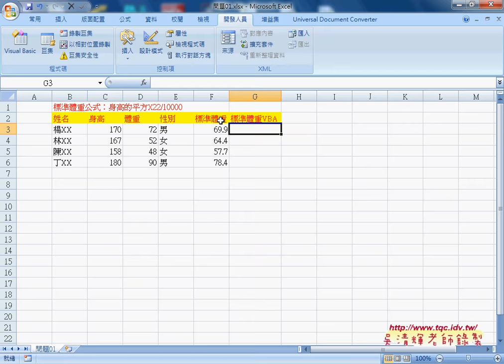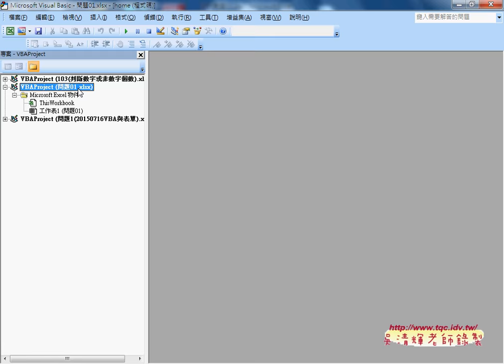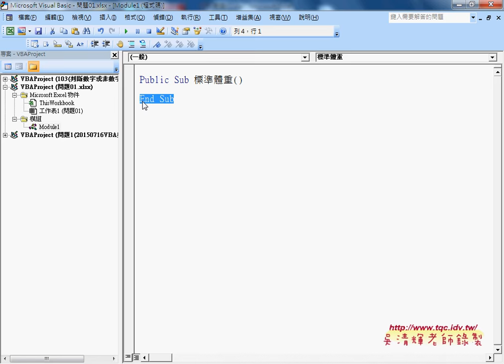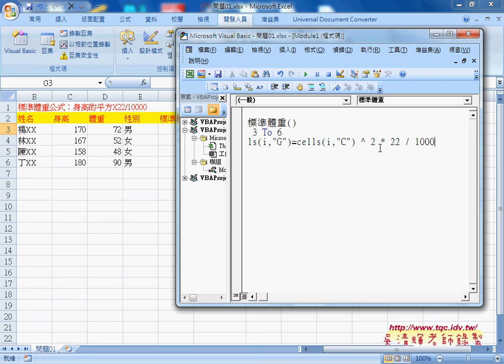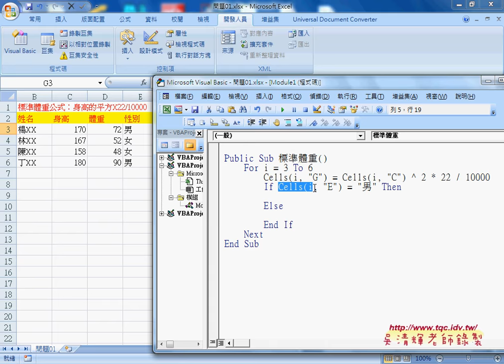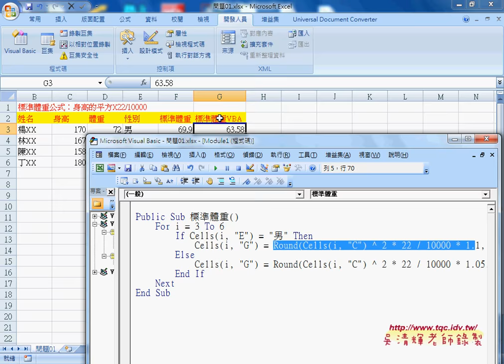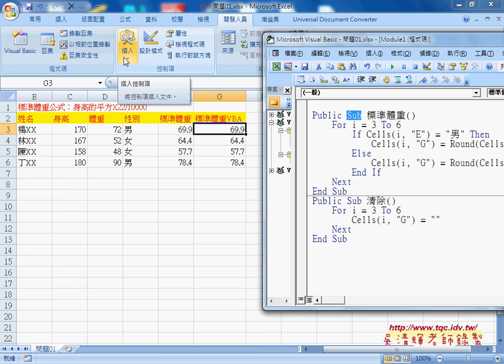03 標準體重計算VBA副程式SUB撰寫